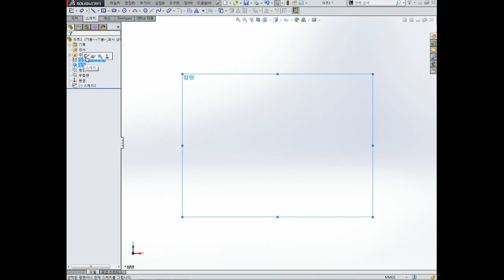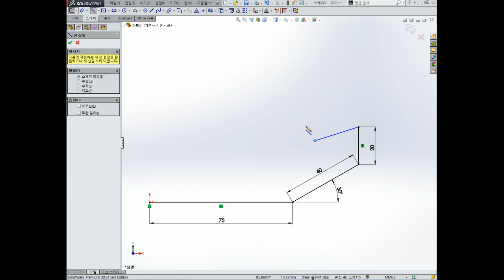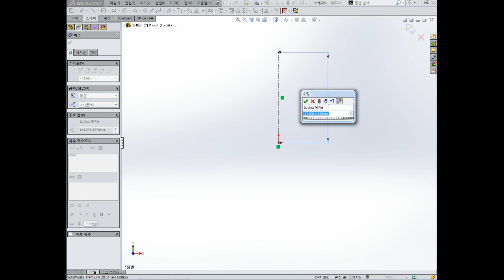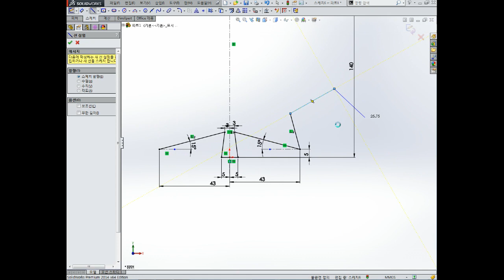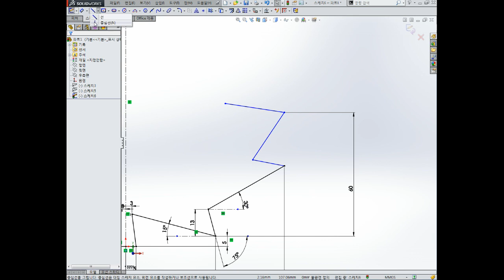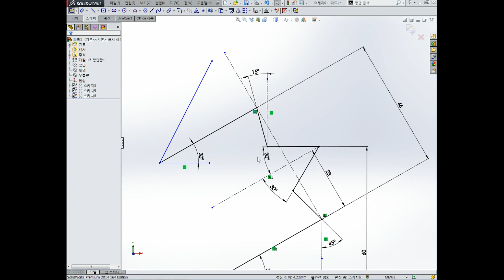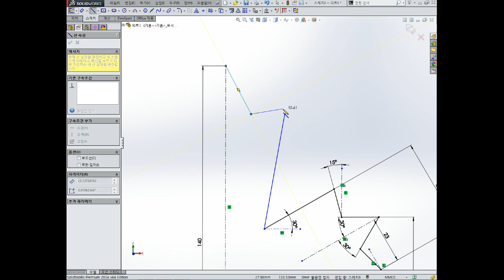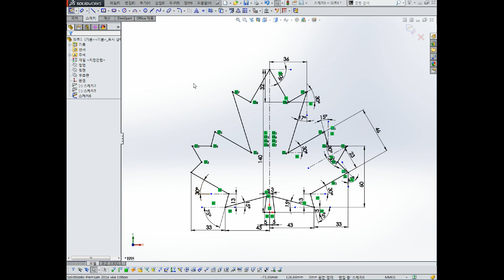솔리드웍스 3D모델링 교육영상 3부